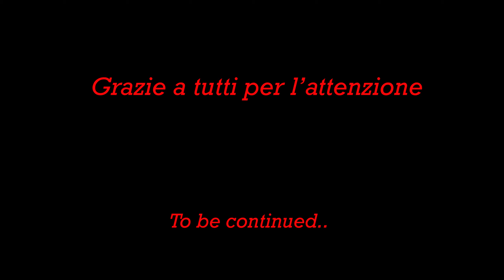Monte Garzirola (2075 m) - Monte Gazzirola (2116 m) [CO]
Videotrekking con partenza da Dasio, frazione di Buggiolo (Val Rezzo). Escursione di bassa difficoltà fino al Rifugio San Lucio (1 ora circa dal punto di partenza), mentre diventa abbastanza impegnativa nel tratto San Lucio-Garzirola con circa 500 metri di dislivello. Giunti in vetta, compare una grossa croce metallica (2075 m), punto molto panoramico con vista a 360°. Ci troviamo sulla cima italiana.
Proseguendo per 20 minuti circa, raggiungiamo il monte Gazzirola (2116 m), cima svizzera, con vista sull'imponente Monte Camoghè e Pizzo di Gino.